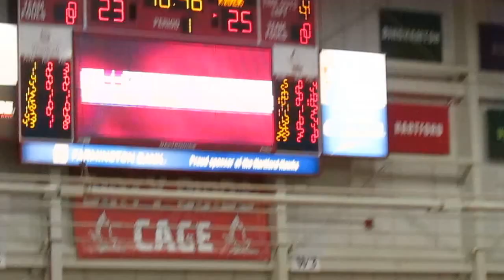Simsbury Spinners Twirlers Halftime Performance - Rider vs Hartford - March 19, 2013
Simsbury Spinners Twirlers Perform at Halftime
Rider Broncs vs Hartford Hawks  -  Men's Basketball
CollegeInsider.com Postseason Tournament - First Round CIT
Chase Family Arena at the Reich Family Pavilion  -  West Hartford, Connecitcut